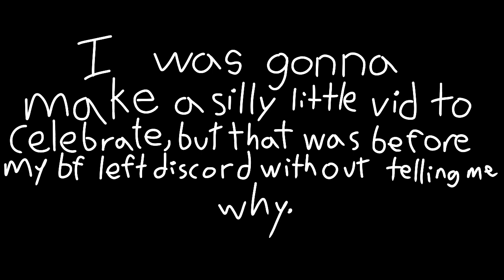thank you for 10k.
I'll still read comments and stuff, but I just need to keep it easy for a while, y'know?